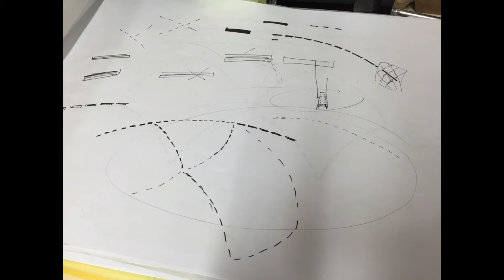AB Concept ROCK chair